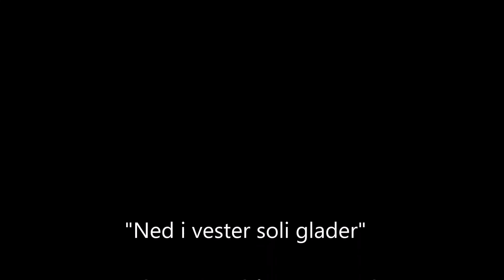Ned i vester soli glader (Hovden/Pedersen)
Oslo Voices
Conductor: Ingrid Hanken
Ullern kirke, Oslo